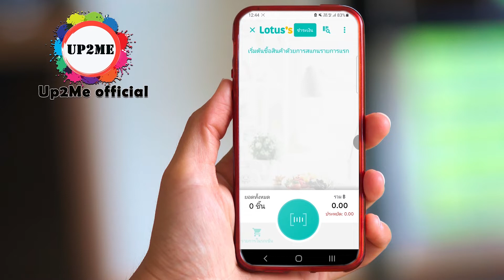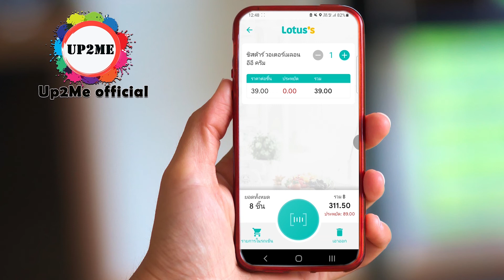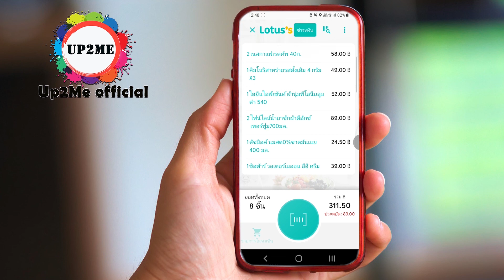ช้อปให้ล้ำขึ้น Tesco Lotus เปิดตัวแอปใหม่ Scan & Shop สแกนราคาพร้อมรวมราคาก่อนชำระเงินที่เคาท์เตอร์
ช้อปให้ล้ำขึ้น Tesco Lotus เปิดตัวแอปใหม่ Scan & Shop เปิดตัวแอปพลิเคชัน Tesco Lotus Scan & Shop ที่ให้ลูกค้าสามารถสแกนสินค้าที่หยิบลงตะกร้าหรือรถเข็นได้เองบนโทรศัพท์มือถือในขณะที่ช้อปปิ้ง โดยแอปพลิเคชันจะแสดงราคาสินค้า รายการโปรโมชั่นที่เกี่ยวข้อง และคำนวณยอดใช้จ่ายทั้งหมดให้ แอพดีดีต้องบอกต่อ
Line แอดไลน์เพื่อรับข่าวสารได้ที่ @908frodo